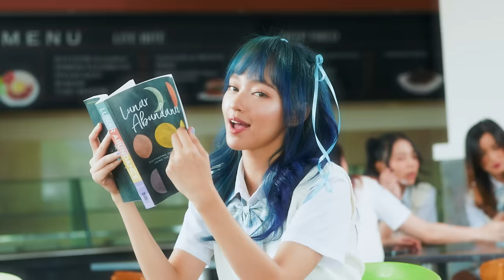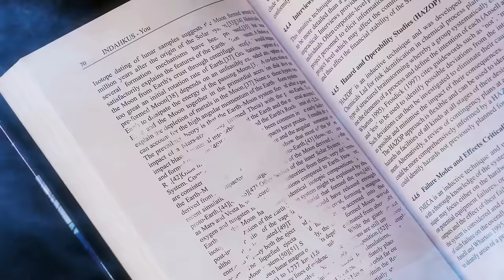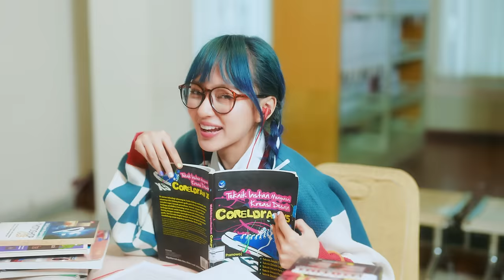INDAHKUS - 'It's You' (feat. PB GLAS) [Official Music Video]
Music Credits
Produced by SOIN (@by.soin)
Executive Producer by IK Company
Composed & Written by Indah Kusuma, Faishal Muhammad Fasya & Canggar Krisnatry
Lyrics by Indah Kusuma
Rap Lyrics by Phoebe Natalia (PB)

Vocal Produced by Ayoe Purnamasari
Synths, Bass & Electric Guitars by Faishal Muhammad Fasya
Programming & Sound Design by Canggar Krisnatry

Mixed by Canggar Krisnatry at Borland Audiolabs, Bandung, Indonesia
Mastered by Cristian Varga at Mastervargas, New York, USA

Vocals Recorded at DB Studio, Bandung, Indonesia, Engineered by Avoy & BRO’S Studio, Jakarta, Indonesia, Engineered by Abhi Rifqi Laksana

Video Produced by Euis Studio
Director: Timo
Producer: James Christian
Astrada: James Christian
Loc. Man: Joshua Ivan
Unit: Saemi
DOP: David Montolalu
As. Camera: Ahmad "Kemed" Maulana
Gaffer: Saemi
Best boy: Siptin, Ahmad, Ivan, Jeri, Unyil
Art Director: James Christian
Art Team: Keisha Ardaneswari, Joshua Ivan
Offline Editor: Timo
Online Editor: Timo
VFX Artist: Joshua Ivan
Retoucher: Saemi

Talent: Mathys F. E.

Supported by Institut Teknologi Harapan Bangsa, Bumi Pancasona Kota Baru Parahyangan

Coreographer by Angeline Sukarsa (byangelenzy)
Dancer by Ria Angelin, Alenya Randolfph, Putri Okta, Junita Wahyu, Ariel Mulyanegara, Janet Diva

Stylist by Irva Lestari
Asst Stylist by Rd Intan Permata, Ega Juliasty
Wardrobe supported by Save and Shop, Wiigsy Couture

Makeup Artist by Qyoung

Hair Coloring by Marsya Nathasya Salon Academy
Nail Art by KAC Nail Studio

Artwork Credits
Still Photographer by bejanawaktu
Single Cover Artwork by bejanawaktu
Assistant Photographer by burhandornes
Graphic Designer by Joshua Eka
Illustrator by Aldy Maulana

CONNECT WITH INDAHKUS